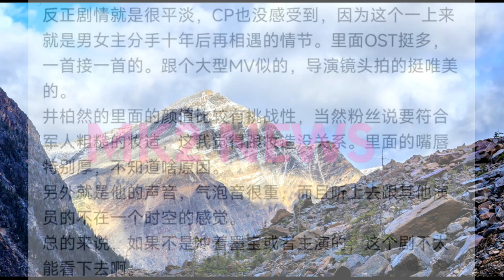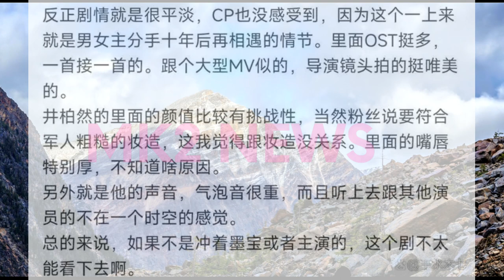【MK2 NEWS3月22日】谭松韵 哭戏真挚动人，一扫之前负评？长着一张娃娃脸天生就是该演青春校园剧的女主。沈月现身机场向粉丝热情挥手鞠躬。tansongyun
谭松韵哭戏真挚动人，一扫之前负评，不少网友被逼哭直呼：「谭松韵共情能力好强！」
作为剧中的女主谭松韵一直被大家戏称是冻颜女神，长着一张娃娃脸天生就是该演青春校园剧的女主。
和王敬轩同回小区引争议 沈月现身机场向粉丝热情挥手鞠躬。